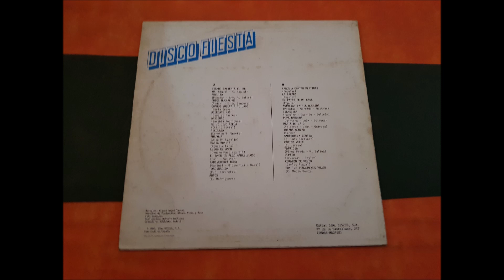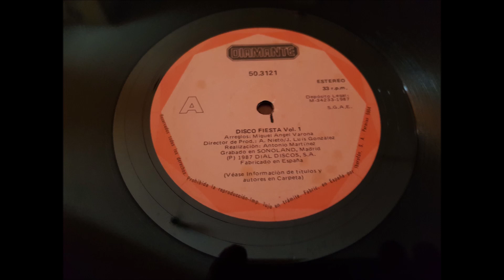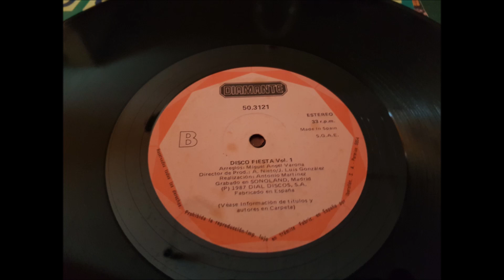PEPE GALAN Y LOS RITMICOS.(DISCO FIESTA VOL. 1 NON STOP.(A.)(12'' .)(1992.)